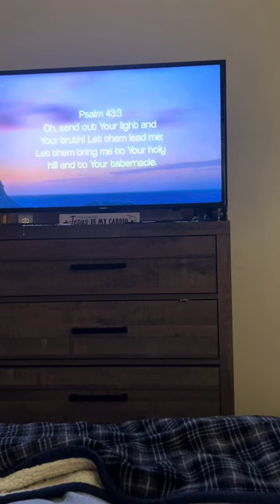Real vlog as a busy christian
In this video, you see a real life vlog as a busy Christian and how God will invade your day if you allow him. Watch the whole thing even if it’s on as background noise lol.

@ tiarawad_